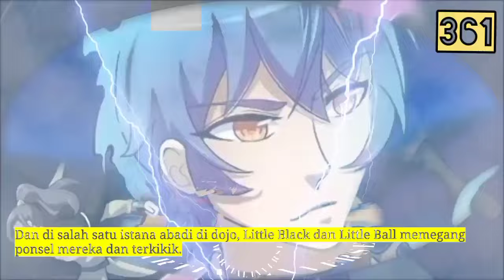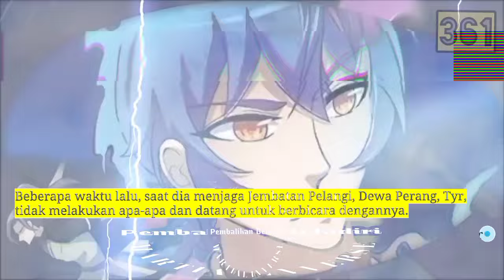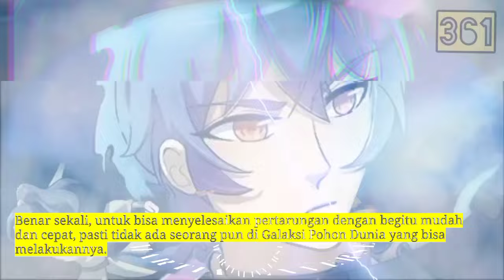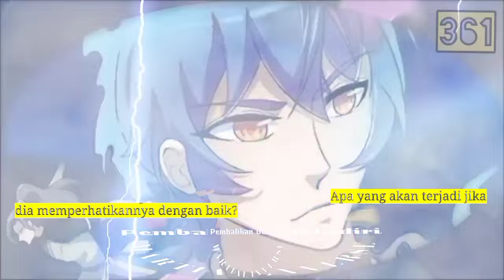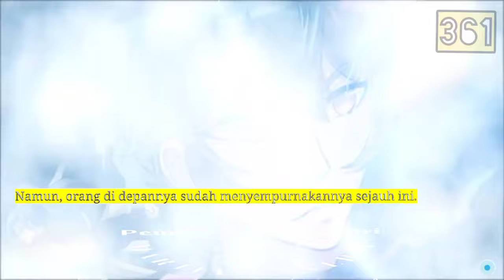Pembalikan Beladiri season 361